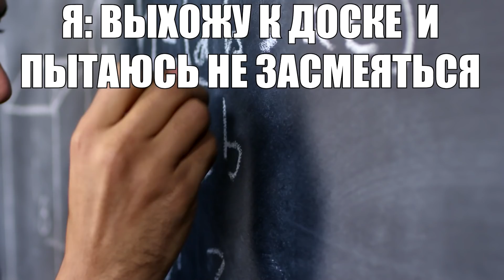ЭЭЭЭ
ЭЭЭЭЭ || Зеленый персонаж кричит ЭЭЭЭ